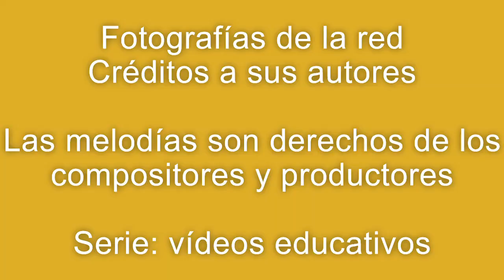30 melodías dedicadas a Tecpán Guatemala, Parte I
Recopilación de la inspiración de los compositores tecpanecos y guatemaltecos.

Créditos a los autores, compositores, productores y marimbistas.